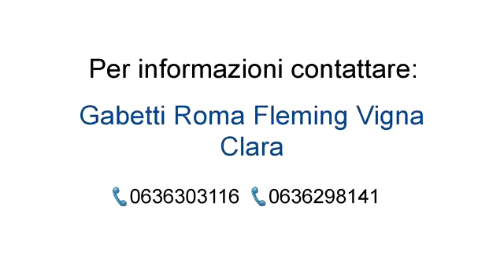Appartamento in affitto a Roma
Gabettii nel quartiere Vigna Clara, in Via dei Colli della farnesina, nelle immediate adiacenze del Ministero degli esteri , proponiamo un appartamento finemente arredato sito al 3° piano in un contesto signorile composto da: doppio ingresso salone triplo, due camere, camera di servizio, cucina, tripli servizi, tre balconi , cantina, posto auto. € 2.200,00 Per info: Gabetti Ag. Fleming - Vigna Clara - Via F. S. Nitti n. 60/62 - Tel. 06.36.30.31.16 - Fax.